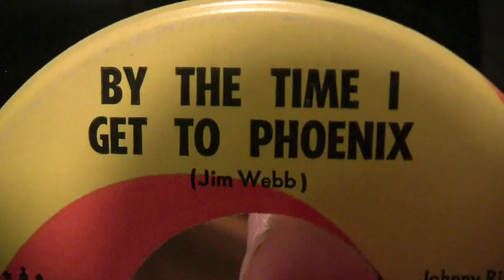Glen Campbell - By The Time I Get To Phoenix - 45 RPM Original Mono Mix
Original Capitol Records #2015

Debut 10/28/1967 and peaked at #26 on the Billboard Hot 100 Chart.

Another great Jimmy Web written classic!